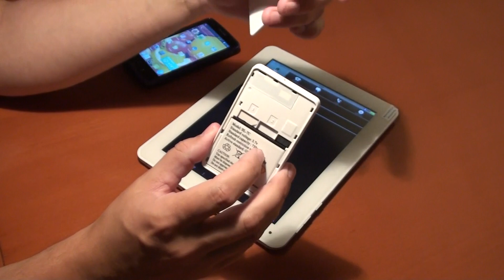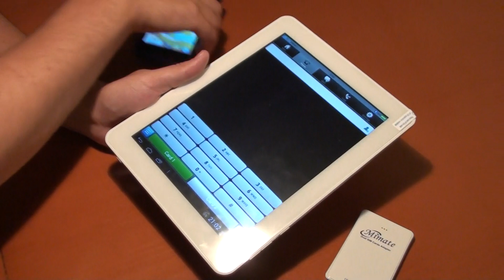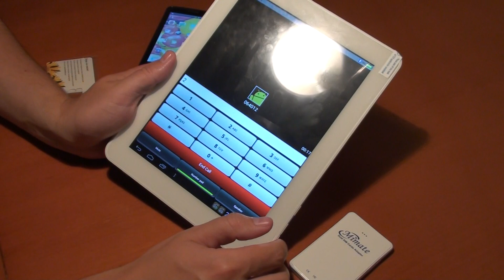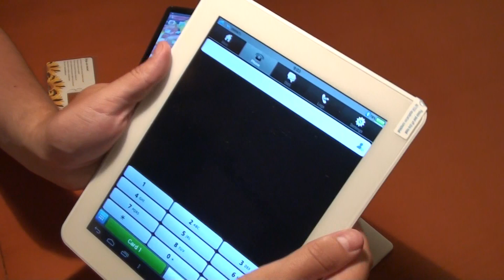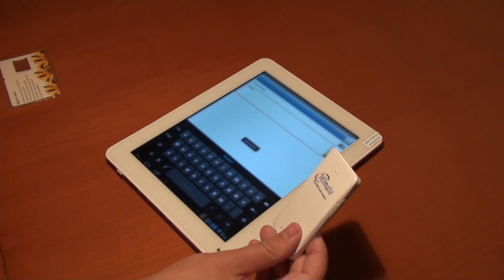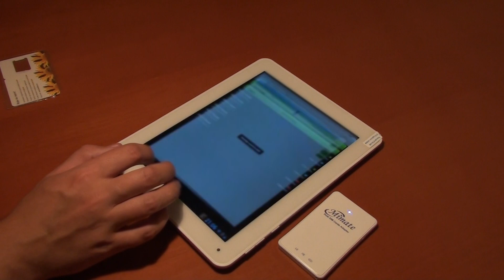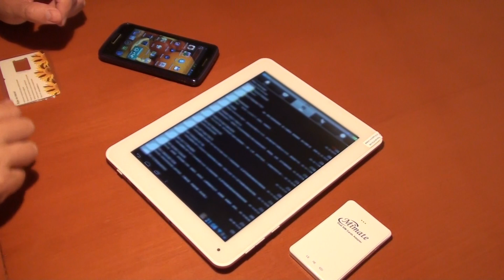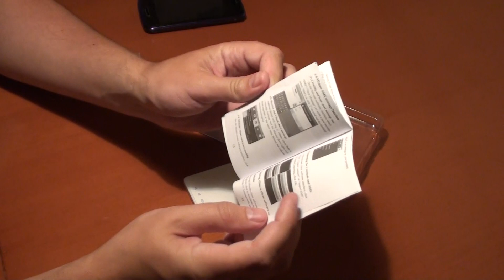Mimate - Dual SIM Cards Adapter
Обзор несуществующего устройства. Mimate позволяет превратить односимочный телефон в трехсимочный, а планшет без модуля мобильной связи в телефон.